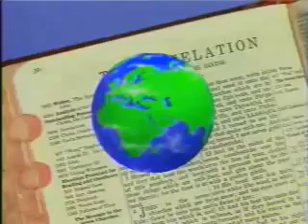End Times Prophecies - Part 2 by Derek Prince